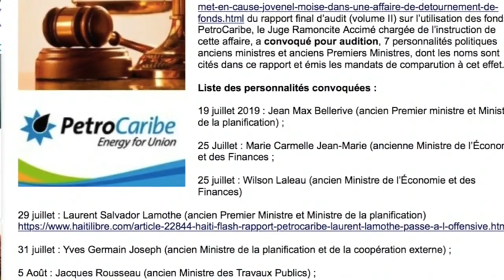Political turmoil takes its toll on Haiti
Political turmoil is taking its toll on Haiti following fiery protests earlier this month in the capital of Port-au-Prince.